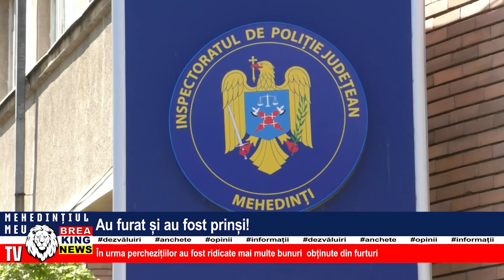AU FURAT ȘI AU FOST PRINȘI!